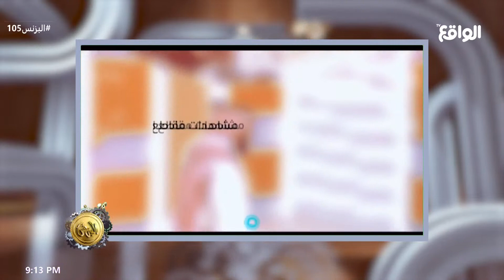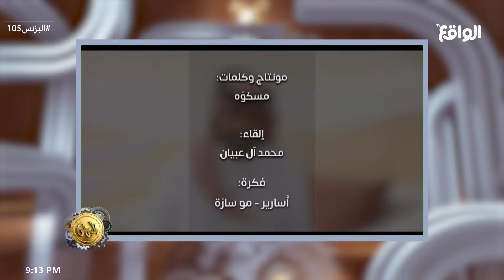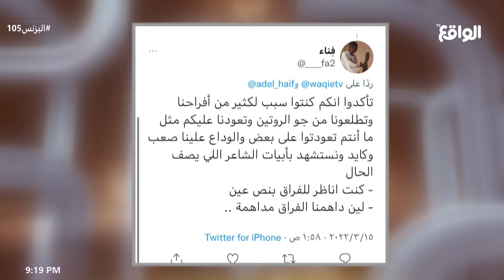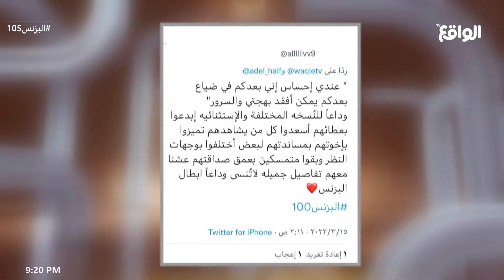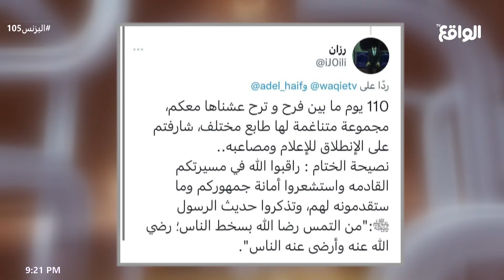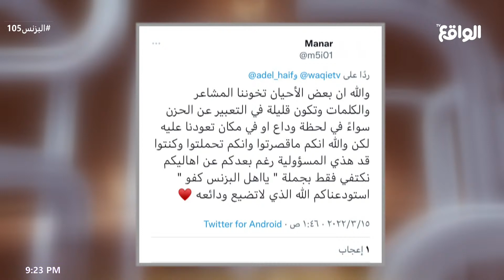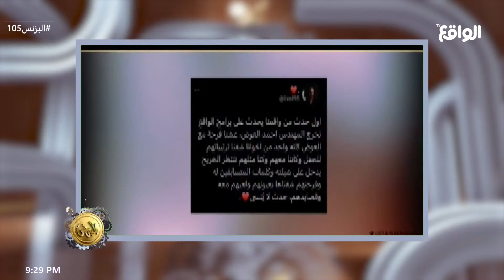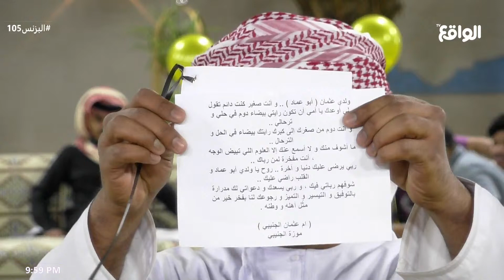رأس المال مع عادل بن هيف